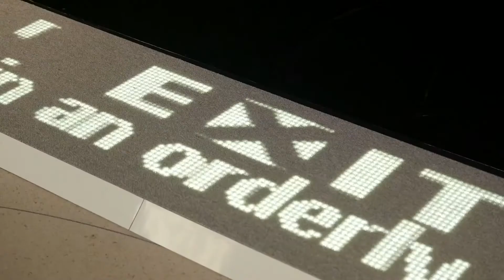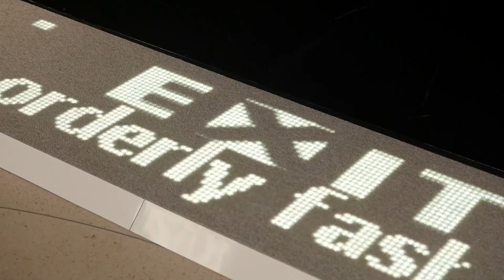Philips Luminous Carpets - Interview Bernd Voelpel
Luminous Carpets by Desso and Philips are more than just glowing carpets. The digital carpets use LED lights, can be pre-programmed to convey electronic messages to guide the way or inform people. Plus: they can be connected to the internet. Philips Lighting's Head of Luminous Carpets Bernd Voelpel is showing how ...